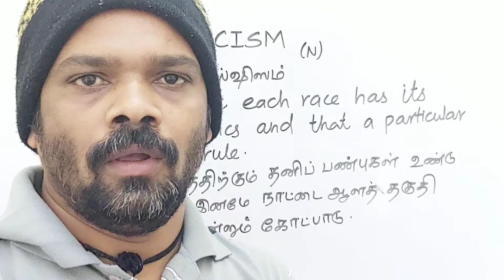RACISM tamil meaning/sasikumar